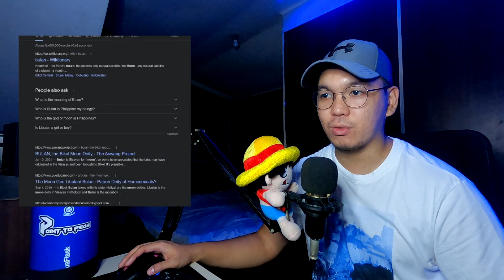THIS WOULD BE THE BEST SINGLE EVER!! │ DANCER REACTS to FELIP - 'Bulan' MV Teaser │ CHILLS!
Ssup Pointers?

FELIP - 'Bulan' MV Teaser
FELIP BULAN REACTION VIDEO
FELIP BULAN MV TEASER REACTION VIDEO